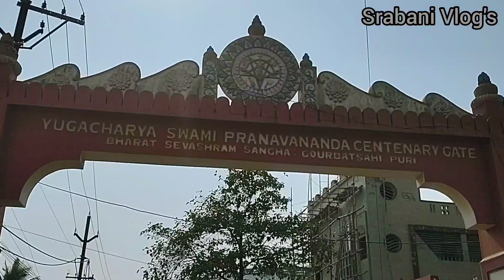নিজের চেয়ে পর অনেক ভালো তা বুঝলাম এতো আদর যত্নের মধ্যে দিয়ে@SrabaniBhattacharjee@NBVlogCdp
নিজের চেয়ে পর অনেক ভালো তা বুঝলাম এতো আদর যত্নের মধ্যে দিয়ে